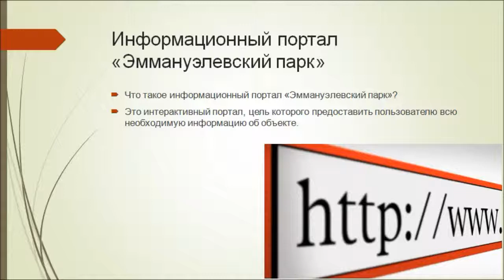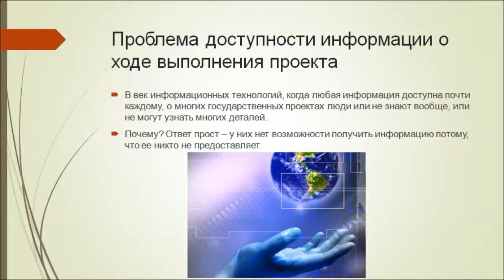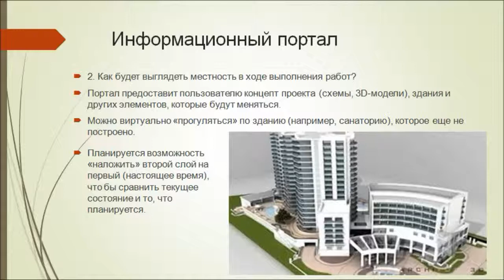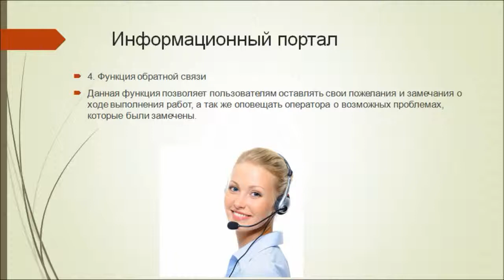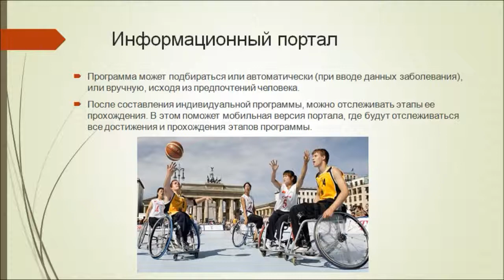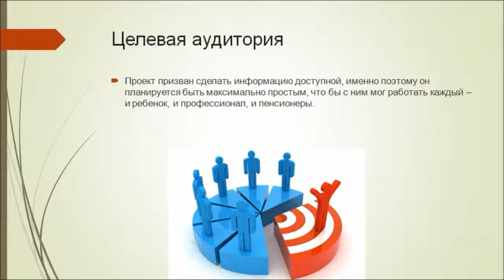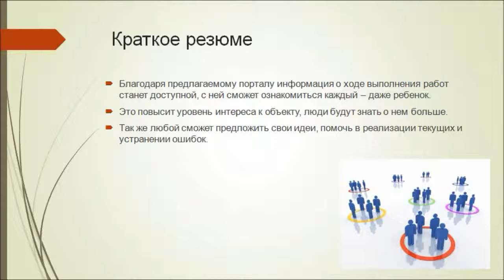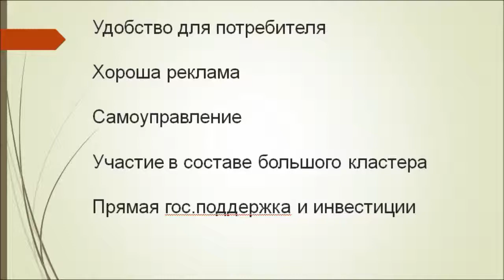Информпортал - Эммануэлевский парк